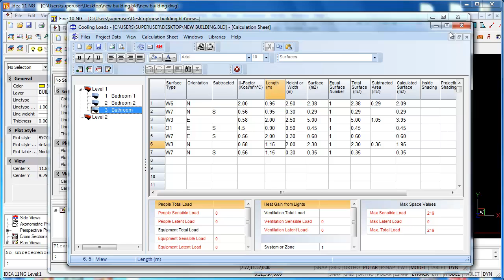BIM Collaboration IDEA Architecture - FINE HVAC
- The 4M BIM Suite of software is reknown by experts to offer the easiest transition for CAD users. In this video we show how the HVAC Engineer using FINE HVAC can directly proceed to the calculations of Thermal losses and Cooling loads by opening a BIM project created by IDEA Architecture, our BIM Software for 3D Architectural Design